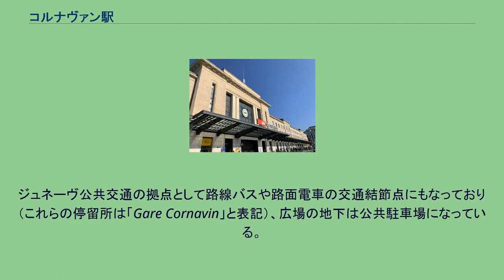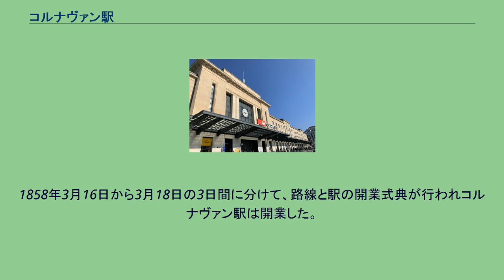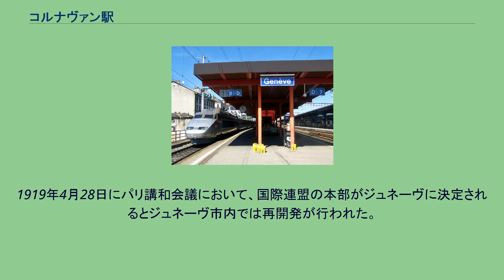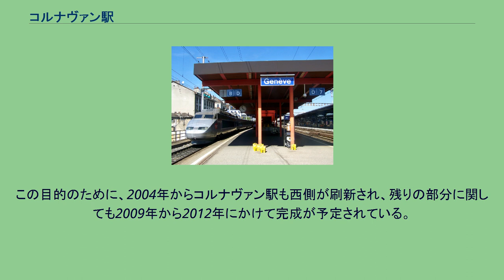コルナヴァン駅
パリ方面へ向かうTGV コルナヴァン駅 (フランス語: Gare de Genève-Cornavin) は、スイス・ジュネーヴにある鉄道駅である。
駅名標、乗車券並びにスイス連邦鉄道、レマンエクスプレス及びTGVリリアの時刻表では単に「Genève」又は「GENÈVE」と表記され、フランス国鉄（TERオーヴェルニュ＝ローヌ＝アルプ）の時刻表では「GENÈVE-CORNAVIN」と表記される。
1日当たり約40,000人の旅客数があり、スイス国内の主要駅の一つである。
コルナヴァン駅はサン＝ジェルヴェ地区、ル＝グロッテ(Les Grottes)地区、ル＝パキ(Les Pâquis)地区の境界に位置している。
ジュネーヴ公共交通の拠点として路線バスや路面電車の交通結節点にもなっており（これらの停留所は「Gare Cornavin」と表記）、広場の地下は公共駐車場になっている。
また、コルナヴァン駅にはスイス連邦鉄道やフランス国鉄の機関区や車両修繕工場が隣接しており運用の拠点にもなっている。
コルナヴァン駅の場所は19世紀後半にジュネーヴ・リヨン鉄道により計画され、居住者に騒音や公害が及ばないよう、当時としては郊外に設けられた。
1858年3月16日から3月18日の3日間に分けて、路線と駅の開業式典が行われコルナヴァン駅は開業した。
当時のコルナヴァン駅はパリ＝リヨン＝地中海鉄道により運営され、1873年と1893年の2回、駅の拡張が行われている。
1909年2月、火災により駅は焼失するが石壁造りで再建され、1912年からはスイス連邦鉄道(SBB-CFF-FFS)による運営が開始される。
1925年には、ジュネーヴ・ローザンヌ間の電化が完成した。
1919年4月28日にパリ講和会議において、国際連盟の本部がジュネーヴに決定されるとジュネーヴ市内では再開発が行われた。
コルナヴァン駅も建て替えが行われることになり、建築家ユリアン＝フレゲンハイマー(Julien Flegenheimer)とスクルプタン＝ヤッケ＝プロブスト(Skulputen Jacques Probst)により現在ある駅舎が手掛けられた。
駅本屋は1929年前半に完成し、残りの部分は1931年に完成している。
スイス連邦鉄道では現在、レールシティ(RailCity)と言うコンセプトで鉄道駅を魅力ある新しいサービスを提供する中心地に転換している。
この目的のために、2004年からコルナヴァン駅も西側が刷新され、残りの部分に関しても2009年から2012年にかけて完成が予定されている。
現在、駅には50を超える店舗、バーやレストラン、警察署などがある。
^ 2019年11月21日版の時刻表。
^ 2019年12月15日から2020年7月20日まで有効な時刻表。
^ 2019年12月15日版の乗り場案内、ジュネーヴ公共交通。